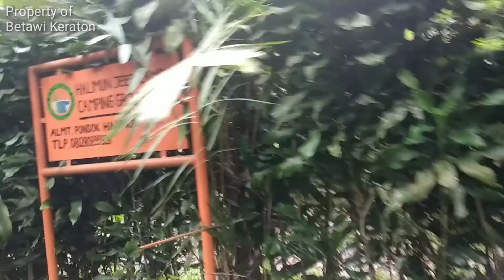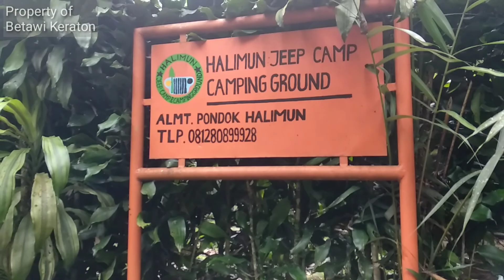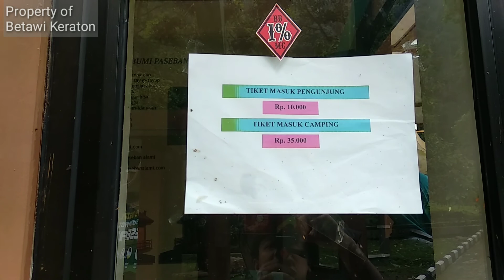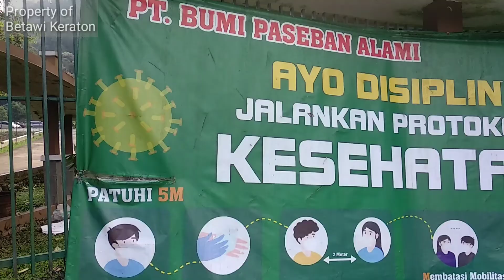[Part 2] Pondok Halimun Sukabumi (Explore Bumi Paseban Alami)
ini lokasi via Google Map sekarang namanya Bumi Paseban Alami

PASEBAN FLYING RESORT
Jl. Selabintana Gg. Musa II, Sudajaya Girang, Kec. Sukabumi, Sukabumi Regency, Jawa Barat 43151